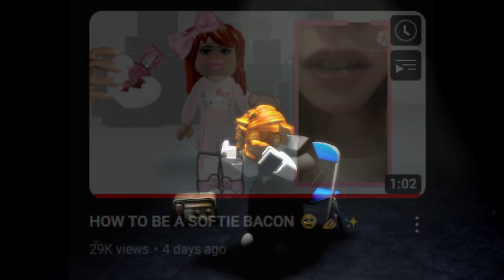UwuCuteSingle Made A HUGE change..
uwucutesingle quit doing gambling for kids and scamming others.

🎮 Enjoying this video? Checkout My Roblox Roasting Videos

►Games Used and Moon Animator 2.
►  Apps used: CapCut, ClipChamp, Roblox
► Credits: @SubzeroMNX for this